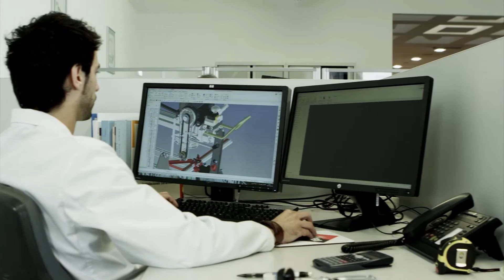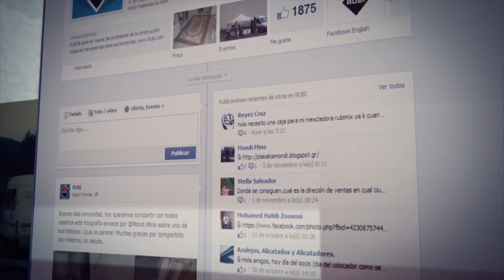RUBI Video Corporativo Germans Boada (Chino)